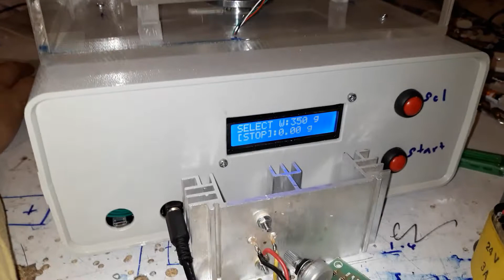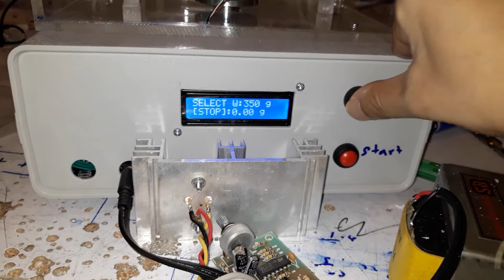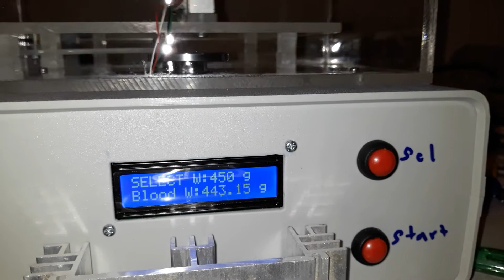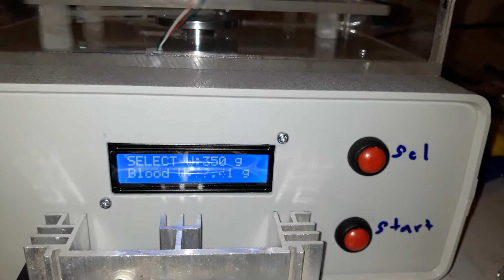เครื่องเขย่าเลือด อัตโนมติ